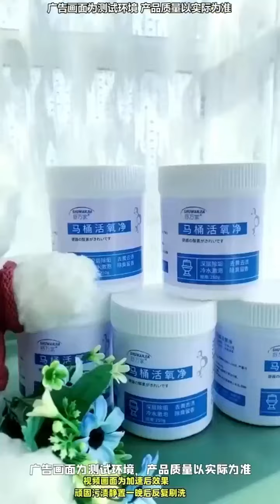toilet oxygen cleaner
Toilets in Japan are so clean you can look in a mirror.
The secret is this toilet oxygen cleaner, which dissolves stains in all directions at 360°.
It can be cleaned after just soaking, which is very easy to use
No need to brush the toilet, self-cleaning, antibacterial and deodorizing